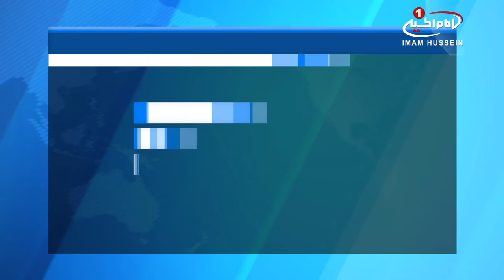برگزاری ختم قرآن کریم در حرم مطهر حضرت زینب علیها سلام در سوریه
مراسم ختم قرآن کریم در طول ماه مبارک رمضان در حرم حضرت_زینب سلام الله علیها در حال برگزاری است.

به گزارش شیعه ویوز، دارالقرآن کریم وابسته به آستان مقدس حسینی با همکاری آستان مقدس زینبی، مراسم جزء خوانی ویژه ماه رمضان عظیم در شبستان حرم حضرت زینب کبری علیها سلام برگزار کرد.

بر اساس این گزارش، این مراسم قرآنی با استقبال زائران این حرم مطهر از سنین مختلف روبرو شده است.

«استاد مهند» مسئول برگزاری طرح ختم قرآن در حرم زینبی گفت: جلسه ترتیل خوانی و جزءخوانی قرآن کریم در حرم عقیله بنی هاشم حضرت زینب علیها سلام در دمشق، بخشی از سلسله طرح های قرآنی است که آستان مقدس حسینی در مراقد اهل_بیت علیهم السلام در کشورهای مختلف برگزار می کند.

وی افزود: آستان مقدس حسینی ضمن برگزاری محفل جزءخوانی، سه نفر از شرکت کنندگان در این محفل نورانی را برای زیارت عتبات عالیات به قید قرعه به کشور عراق اعزام خواهد کرد.

همچنین مسئول اداره حرم مطهر زینبی گفت: برگزاری این گونه مراسم ها علاوه بر بهره معنوی که زائران از آن می برند، زمینه را برای همکاری های بیشتر و بهتر بین آستان های مقدس اهل بیت علیهم السلام در کشورهای مختلف ایجاد می کند.

گفتنی است این محفل قرآنی از ابتدای ماه رمضان عظیم آغاز شده و تا پایان این ماه مبارک ادامه خواهد داشت و در آن روزانه یک جزء از قرآن کریم توسط قاریان بین المللی کشور سوریه و عراق تلاوت می شود.